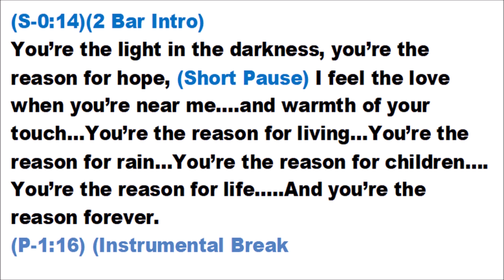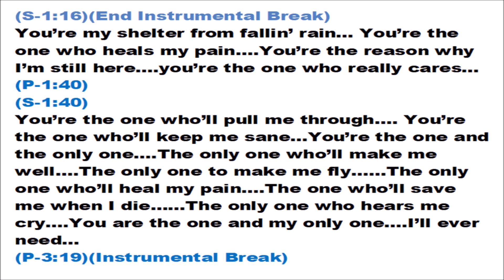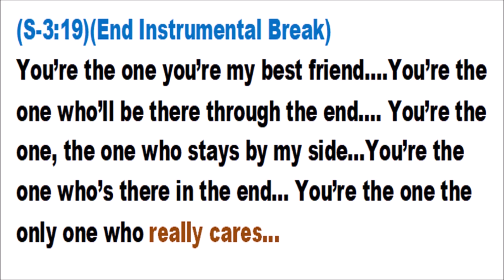The Reason - Original Song By Mickey - With Lyrics - Remix